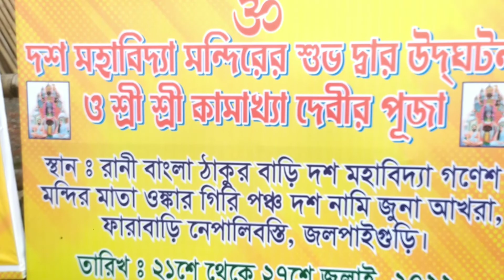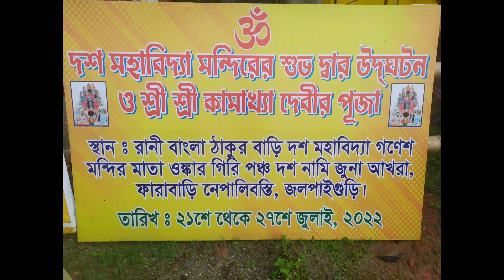Nepali basti farabari Siliguri new temple puja . rani banla thakur bari .dosh moha bidda mandrir .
Nepali basti farabari Siliguri new temple puja . rani banla thakur bari .dosh moha bidda mandrir . dosh nami jun aakhira nepali basti . . rani banla thakur bari . nepali basti farabari Siliguri.